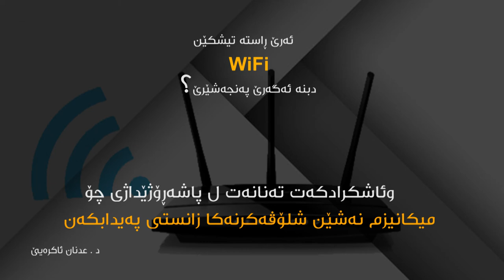ئه‌رێ راسته‌ تيشكێن WiFi دبنه‌ ئه‌گرێ په‌نجه‌شێرێ ؟